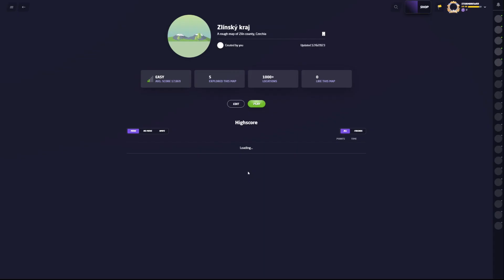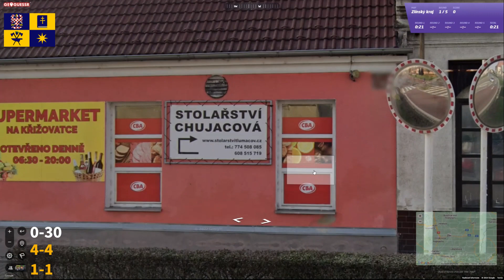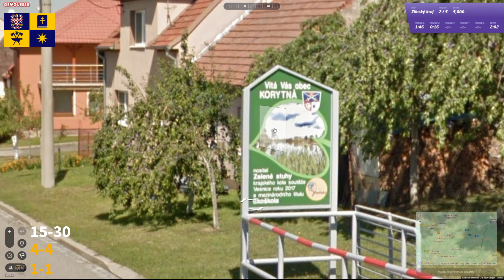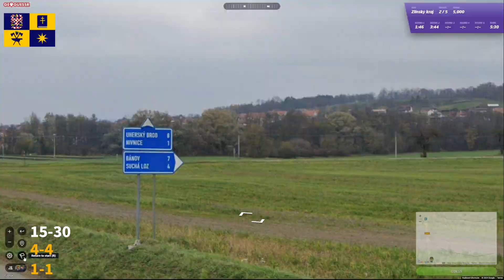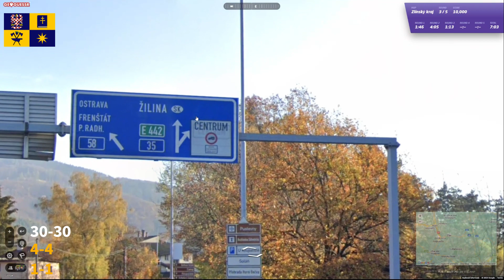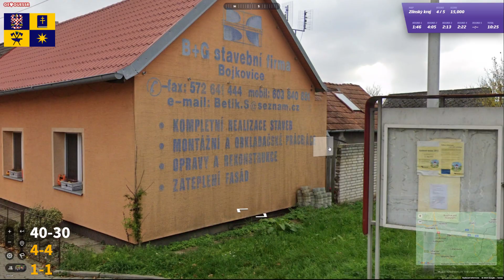Ep. 261 Europe Region by Region - Zlínský kraj: A quite attractive corner of Czechia